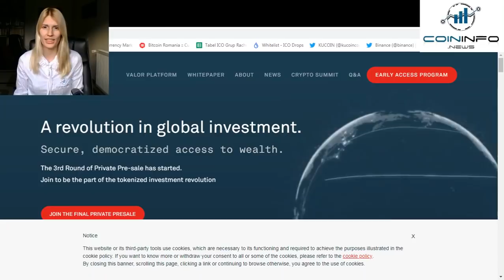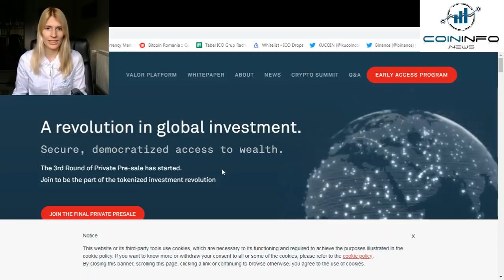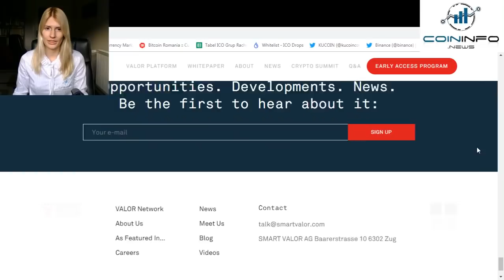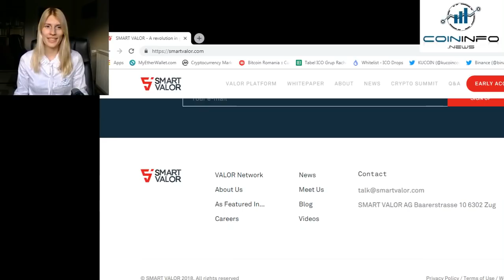Smart Valor, a revolution in global investment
I highly recommend you to perform your own research before taking any investment decision, starting with their White Paper and website.